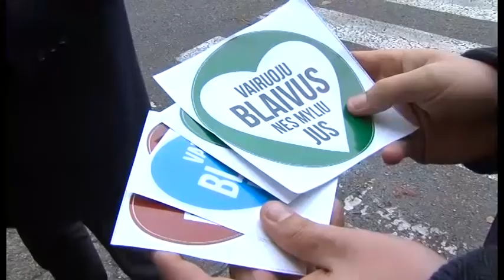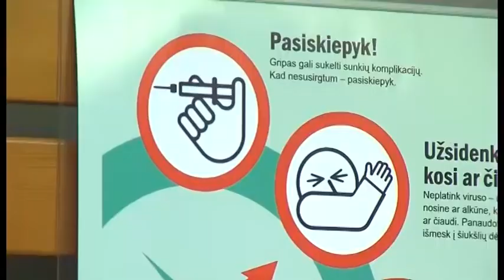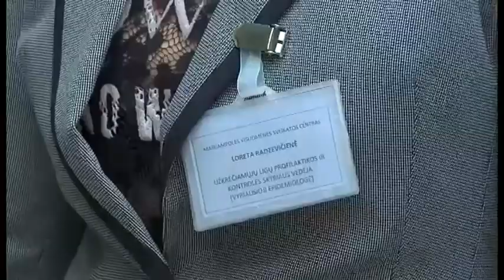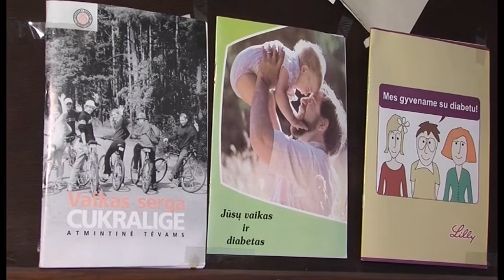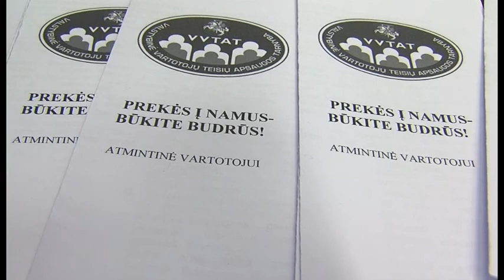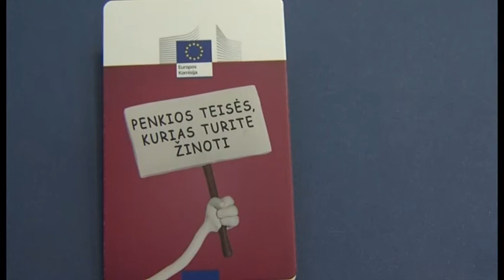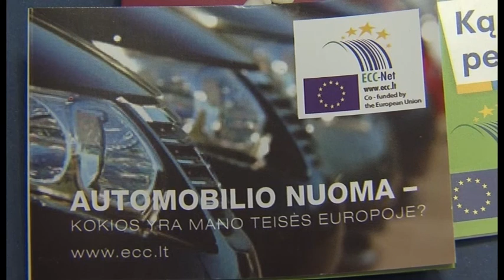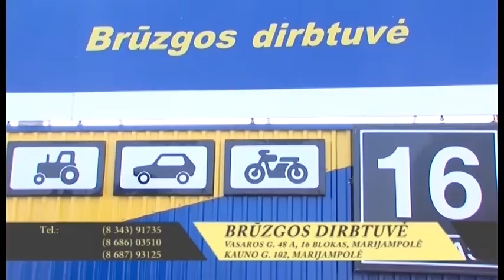2015-11-05 Marijampolės TV žinios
- Daugelyje savivaldybių renovacijai įsibėgėjus, Kalvarija tam dar tik ruošiasi.
- Valstybinės vartotojų teisių tarnybos specialistė apibūdino dažniausius vartotojų teisių pažeidimus.
- Medikai primena: pats metas pasiskiepyti nuo gripo.
- Socialinių globos namų gyventojai problemas pamiršta dainuodami.
- Blaivybę keliuose skatino meilės simboliais.